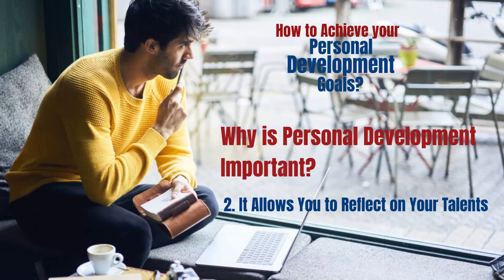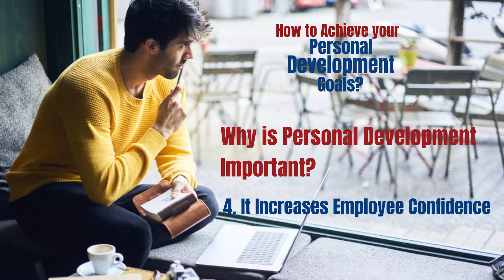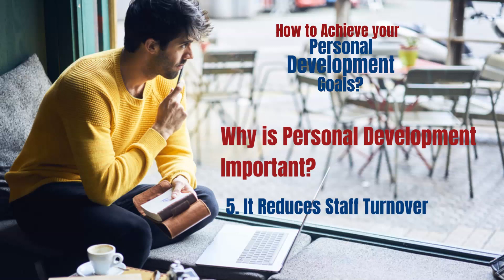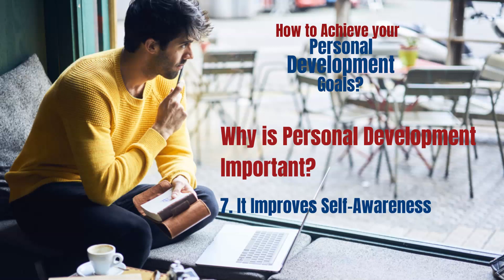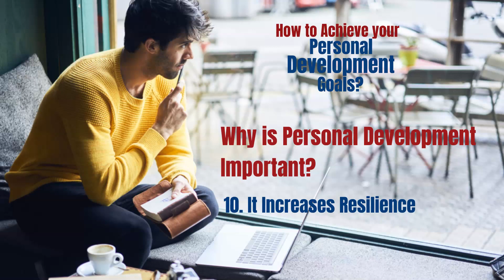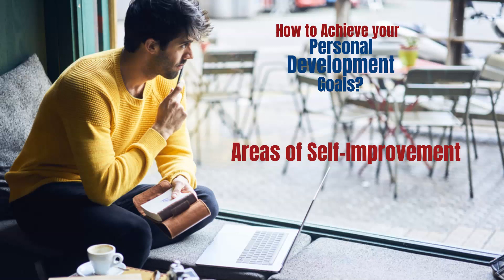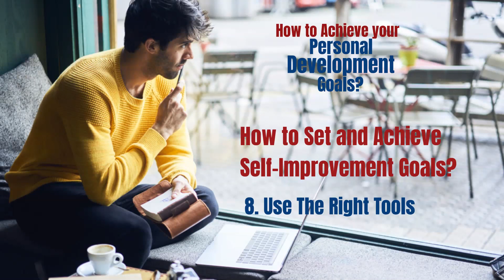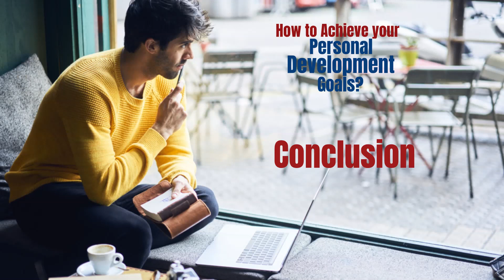How to achieve your personal development goals?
Personal development is a lifelong process that helps you assess your life goals and upskill to fulfill your potential. It allows you to be proactive and take charge of your actions. You may not always reach your objective but you lead a more fulfilling life because your purpose is defined. Personal development contributes to both satisfaction and success in life.
You can work on your personal development by embracing certain self-improvement skills. These are traits and qualities that you already have or gain through education and training.

00 :01 Title, How to achieve your personal development goals?
00 :06 Introduction
01 :46 What is personal development?
04 :34 Why is personal development important?
06 :03 It keeps you motivated
07 :00 It allows you to reflect on your talents
07 :48 It refines your existing skills
08 :51 It increases employee confidence
09 :47 It reduces staff turnover
10 :29 It supports a healthy work culture
11 :06 It improves self-awareness
11 :47 It provides a sense of direction
12 :42 It increases creativity
13 :23 It increases resilience
13 :57 Areas of self-improvement
16 :06 How to set and achieve self-improvement goals?
16 :32 Identify your objectives
17 :12 Establish your purpose
17 :55 Break down your limiting beliefs
18 :28 Set smart goals
19 :12 Track and celebrate your progress
19 :55 Get inspired
20 :34 Master a new skill
21 :10 Use the right tools
21 :53 Conclusion